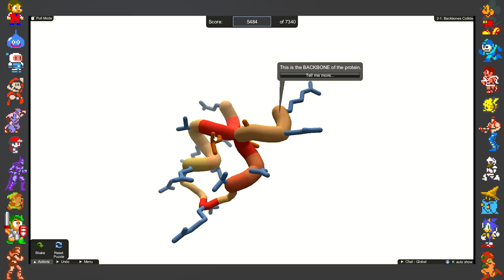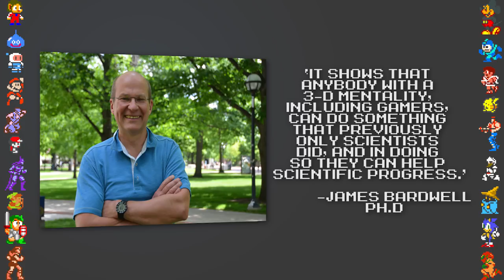Gamers Outdo Scientists [Science and Video Games] - Did You Know Gaming? extra Feat. Greg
This time on Did You Know Gaming extra, we take a look at how gamers outdo scientists in discovering the shape of a protein molecule, then we look at how video games alter human behavior, followed by study on Riot Games' League of Legends and how the company tried to reduce harassment. Then we finish off with some trivia from the cult classic Killer 7.

Did You Know Gaming extra is a show where we take a theme, and explore all kinds of facts, secrets and Easter eggs associated with that theme, topped off with a random piece of trivia.